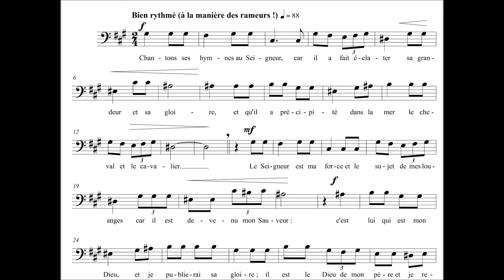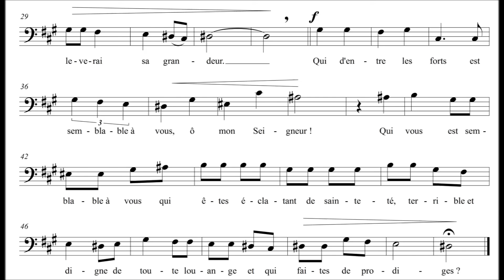Ste Geneviève 55 PIANO. Régler le lecteur Youtube sur HD pour bien lire la partition.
Régler le lecteur Youtube sur HD pour bien lire la partition.